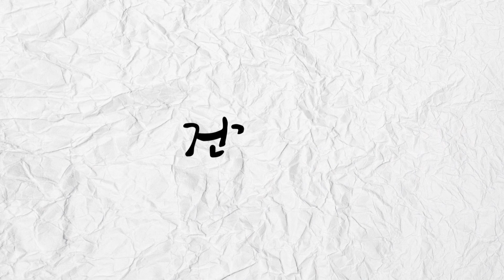암 정복학 개론 ep10. 췌장암 예방접종 개발!? 난치성 암 정복할 수 있을까? [닥터유의 건강이야기]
화이자와 함께 코로나19 백신을 개발했던 독일의 기업, 혹시 기억나세요? 바이오엔테크라는 회사입니다. mRNA의 코로나19 예방접종으로 유명한 회사죠. mRNA라고 하는 방식은 우리나라 2014년에 공학 학계지에도 나왔는데 이 mRNA방식의 예방접종이 실제로 바이러스 질환뿐만 아니라 암을 정복하는데도 사용될 수 있다라고 하는 그런 보고서가 있습니다.